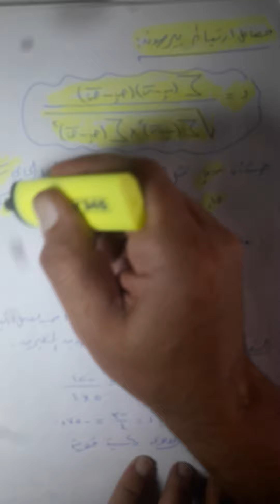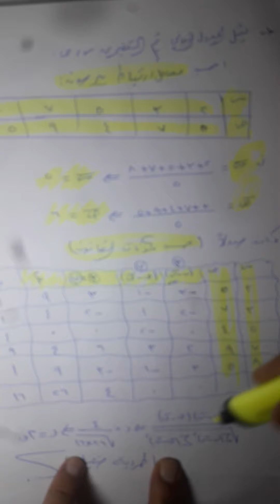الارتباط والانحدار توجيهي ادبي - روضة ومدارس كلية السعادة